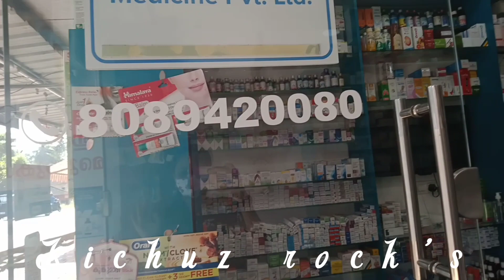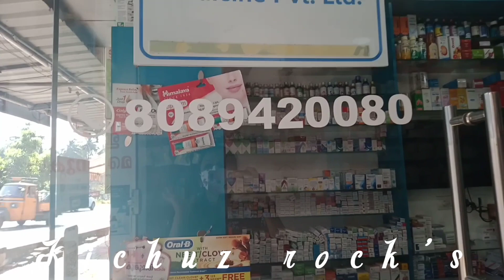ammaude pharmacyil oru day njan poyappol❤അമ്മയുടെ ഫാർമസിയിൽ ഒരു ദിവസം ഞാൻ പോയപ്പോൾ kichuz rock's